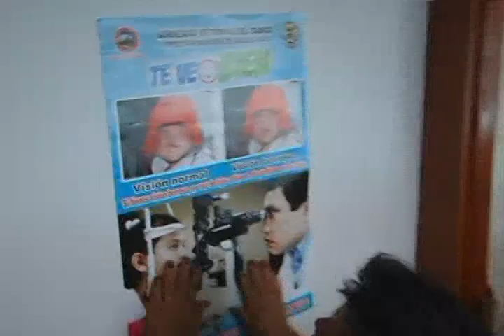Acción Cívica en Maranura e Inspección a Carretera Quillahuata